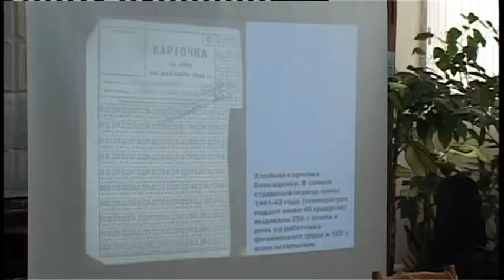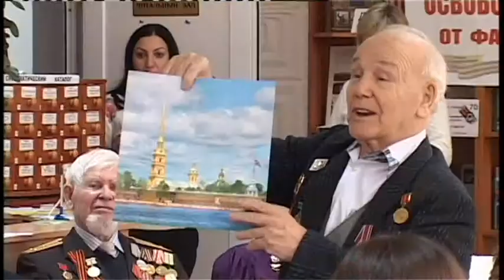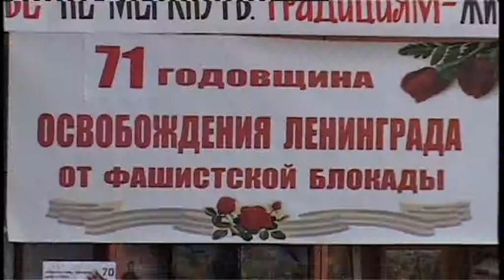В центральной библиотеке Анапы состоялась встреча жителей блокадного Ленинграда со студентами